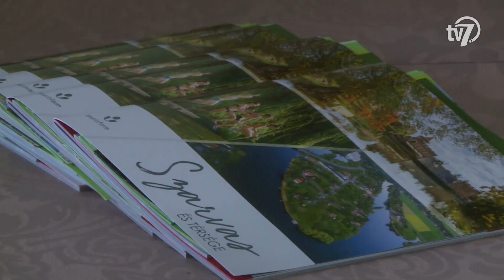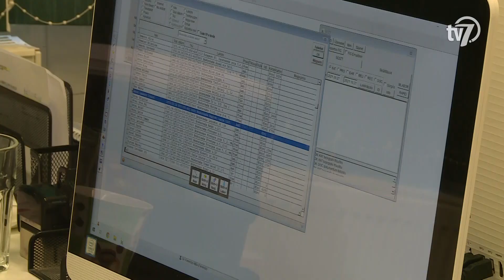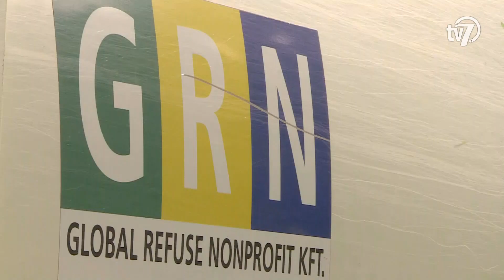Békés megye hírei - Híradó - 2021. 11. 03.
#1 – Körös Hotel bontás
A több mint negyed évszázada gazdátlan Körös Hotel a megyeszékhely egyik leginkább hányatatott sorsú épülete. Elbontásáról még 2020 júliusában született megállapodás, a munkálatok azonban csak a napokban kezdődhettek meg.

#2 – Népkonyha
Ezentúl 400 rászorulónak biztosítanak meleg ebédet mindennap Battonyán! A Népkonyha Szolgáltatás Battonyán című program a kormány, a Magyar Pünkösdi Egyház és a város önkormányzatának összefogásával indult november 1-jén.

#3 – Közgyűlés
Ismét ülésezik a békéscsabai képviselő-testület. Bár a közgyűléseket rendszerint a hónap utolsó csütörtökén tartják, ezúttal az októberi és a novemberi ülést összevonva tartják meg. A témák közt túlnyomó többségben a vagyoni ügyek és a pályázatok lesznek, de a városüzemeltetést és az oktatást érintő kérdések is előkerülnek. Ezen a napon lesz a közmeghallgatás is, amelyen a békéscsabaiak elmondhatják véleményüket, észrevételeiket vagy panaszaikat a grémium előtt. Az ülés csütörtökön 9 órától kezdődik, amelyet a 7.TV élőben közvetít, a behir.hu-n pedig folyamatosan frissülő, írásos tudósításban számolunk be a legfrissebb fejleményekről.

#4 - Szarvasi képzés
Két év után újra elindult az oktatás a Magyar Agrár- és Élettudományi Egyetem szarvasi képzőhelyén – jelentette be szerdán az intézmény rektora. Dr. Gyuricza Csaba elmondta, hogy a hagyományos mezőgazdasági mérnöki képzésen összesen 24 diák kezdhette meg a tanévet Szarvason, míg a különböző szakirányú továbbképzések több mint 50 fővel indultak el. Dankó Béla, a térség országgyűlési képviselője hangsúlyozta, hogy a környék gazdaságának fejlesztése szempontjából kulcsfontosságú az egyetem jelenléte. Babák Mihály, Szarvas polgármestere kiemelte, hogy a helyi felsőoktatás működése az utánpótlás biztosításának egyik legfontosabb feltétele. A Magyar Agrár- és Élettudományi Egyetem szarvasi kampuszának oktatási-kutatási infrastruktúráját 2022 végéig több mint egymilliárd forintból fejlesztik majd.

#5 – Ingyenes influenza elleni oltás
Egyszerre támad a koronavírus és az influenza, ezért idén is ingyenesen fel lehet venni az influenza elleni védőoltásokat! A kormány erre a célra ezúttal is 1,3 millió adagot biztosít.

#6 – Lomtalanítás
Lomtalanítás lesz Békéscsabán november 6-án és november 13-án, szombaton. A DAREH BÁZIS Hulladékgazdálkodási Nonprofit Zrt. ezeken a napokon szállítja el a háztartásokban feleslegessé vált nagydarabos hulladékokat. A szolgáltató kéri, hogy a lakók az adott napokon reggel 6 óráig tegyék ki az elszállítandó dolgokat a lakóház előtti, a hulladékgyűjtő járművekkel jól megközelíthető közterületre.  Felhívják a figyelmet arra is: a kihelyezett lom mérete akkora legyen, hogy azokat a DAREH munkatársai kézi erővel meg tudják emelni, és be tudják helyezni a hulladékgyűjtő járműbe.

#7 - Téligumi
Ideje téli gumira váltani, ugyanis jön a fagyok és a csúszós utak időszaka! Novemberben megnő a gumiszervizek munkája, ugyanis egyre többen készítik fel járműveiket a téli szezonra. A téli gumira váltás nagyon fontos, hiszen ha rossz gumit választunk, és nyári abroncsokkal indulunk útnak egy apró hiba esetén is könnyedén balesetet szenvedhetünk a csúszós aszfalton.

#8 - Színház
Szerdán délelőtt tartották a Békéscsabai Jókai Színház stúdiószínpadján a Váratlan találkozások című darab sajtónyilvános próbáját. A szerelmes kamaradarab Katkó Ferenc rendezésében november 9-én debütál a teátrumban.